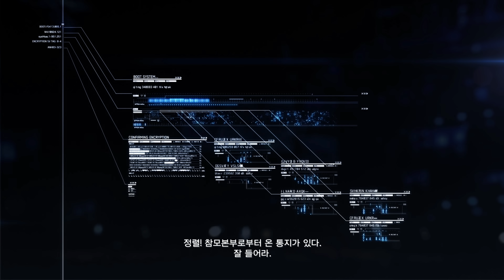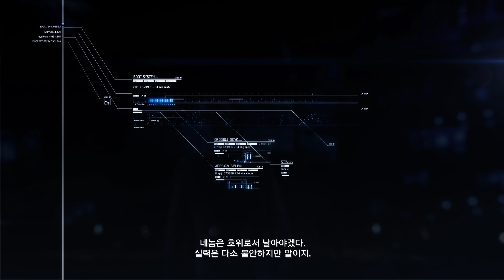에이스 컴뱃7 스카이즈 언노운 (Ace Combat 7 Skies Unknown) 미션10 - Transfer Orders